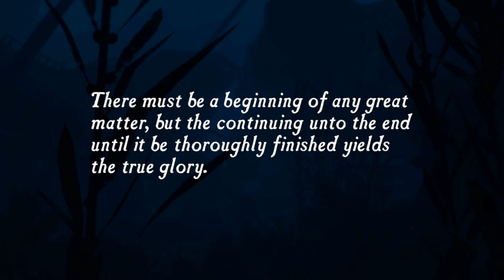Uncharted™: The Nathan Drake Collection on PS4 Slim